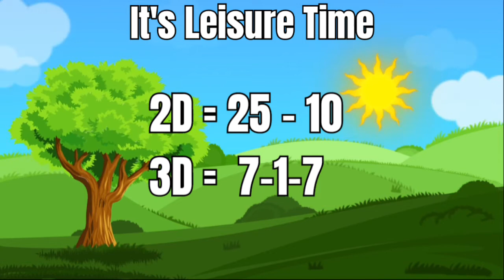pcso 2D & 3D lotto results 2pm draw June 13,2022 Monday